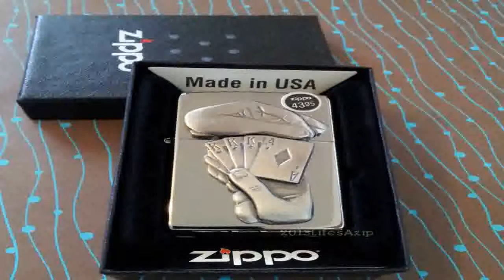Zippo Lighter 28837 Full House With Hidden Ace High Polish Chrome Windproof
Where to buy  B000O37XS0/? Cheapest price for Zippo Lighter 28837 Full House With Hidden Ace High Polish Chrome Windproof NEW. Get the gifts ideal for Zippo Lighter 28837 Full House With Hidden Ace High Polish Chrome Windproof NEW.